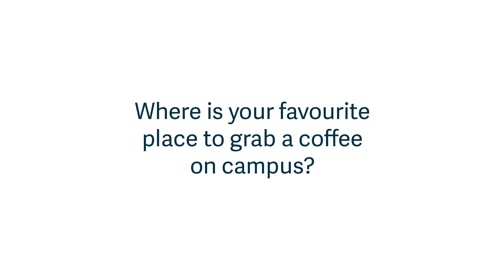Where is your favourite place to grab a coffee on campus?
📣 Students Say | Where is your favourite place to grab a coffee on campus?

Find all the places on campus to grab a coffee or a bite to eat ➡️